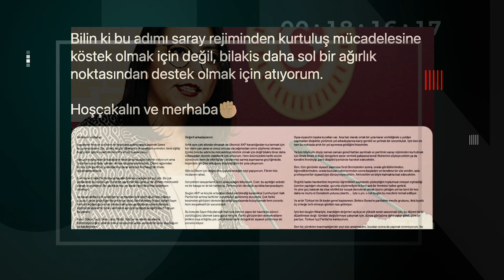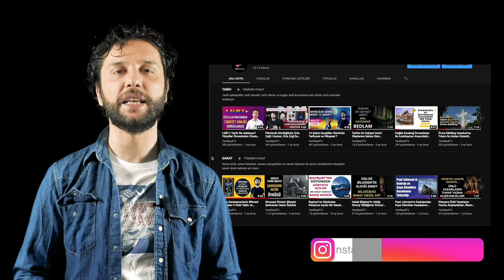Türkiye İşçi Partisi İstanbul Milletvekili Sera Kadıgil Aslında Kimdir?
Bir dönem attığı tweet nedeniyle ‘dine hakaret’ gerekçesiyle gözaltına alınan ve TİP’e geçen Serra Kadıgil kimdir?

İyi Seyirler...